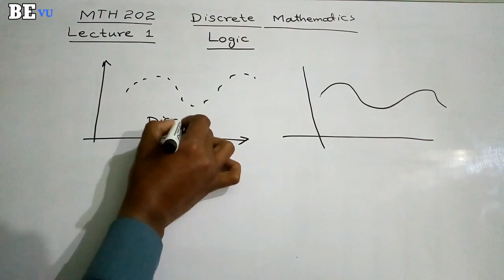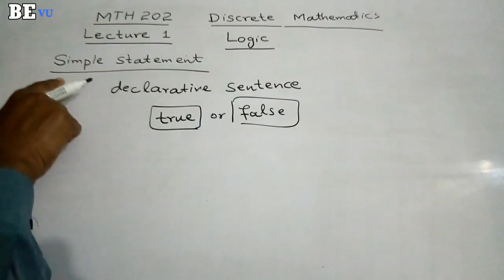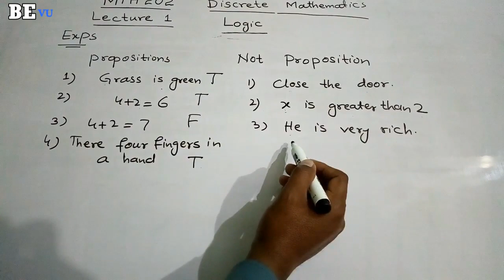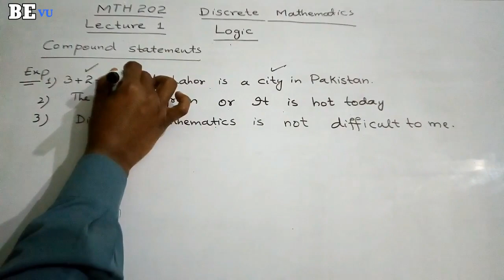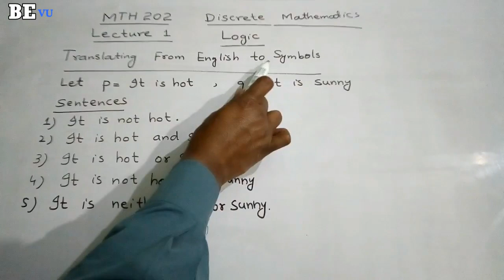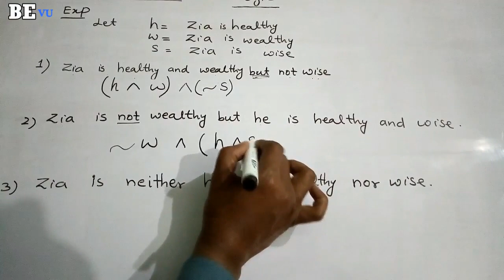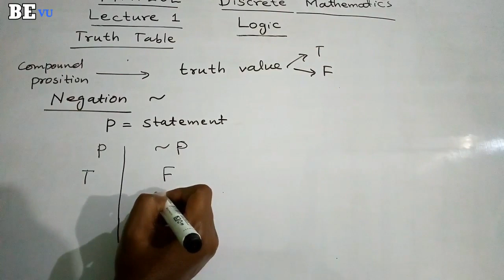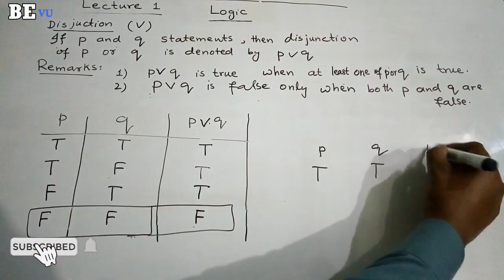Mth 202 Lecture 1 Logic | Examples with Easy Method | Be Educated Vu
Mth 202 Discrete Mathematic | Lecture 1 Logic  | Vu Lectures | BS Math | Examples with Easy Method | Be Educated Vu

Recommended Books for this Subject:
1. Discrete Mathematics with Applications (second edition) by Susanna S. Epp
2. Discrete Mathematics and Its Applications (fourth edition) by Kenneth H. Rosen
1.Discrete Mathematics by Ross and Wright